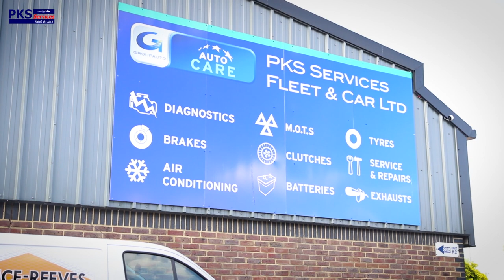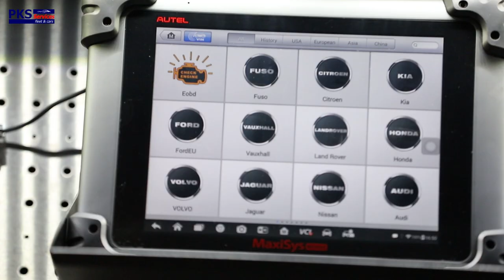PKS Services Fleet & Cars LTD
PKS Luton
Rodzinny warsztat jakim jest PKS, to połączenie pasji, wiedzy i doświadczenia, a wszystko to w rodzinnej atmosferze. Dumą warsztatu jest ich recepcja, o której wystrój dbają właściciele, jak i własna stacja diagnostyczna do MOT. W ofercie firmy znajdziecie przeglądy MOT, serwisy, diagnostykę oraz naprawy mechaniczne od motocykli po vany.

Faldo road, Unit A1/A2, Barton Ind.Est
MK45 4RP
Barton-Le-Clay
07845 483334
FB - PKS services fleet & cars LTD